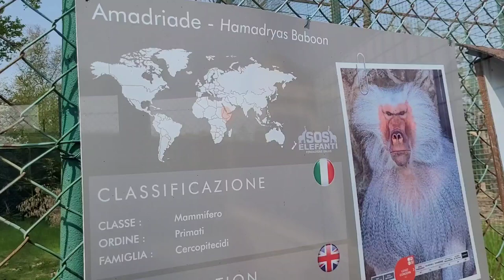Giro col trenino allo Zoo Safari del Safari Park Lago Maggiore di Pombia 2023 Parte 2